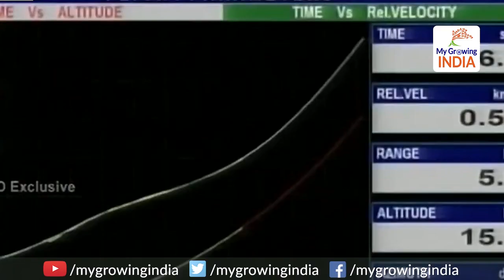Chandrayaan 2 successfully performs 2nd orbit raising task